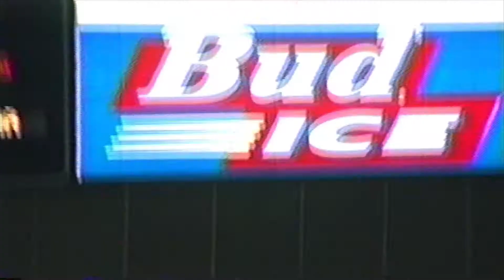KOLO 8 News Reno Rage Highlights 12/5/99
I'm the one dancing in the aisle to "Tequila." KOLO 8 News sent my mom this tape afterwards and I'm digitizing my tape collection.